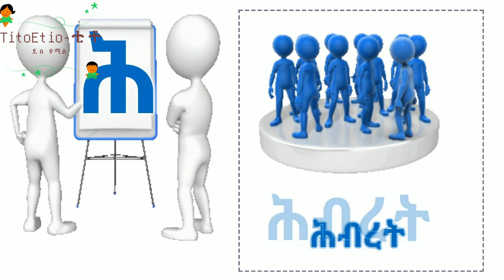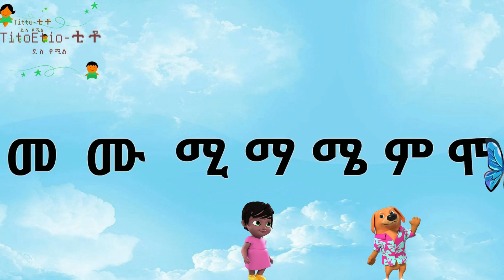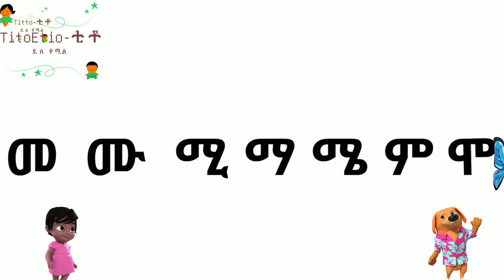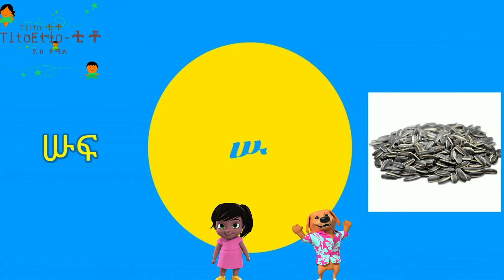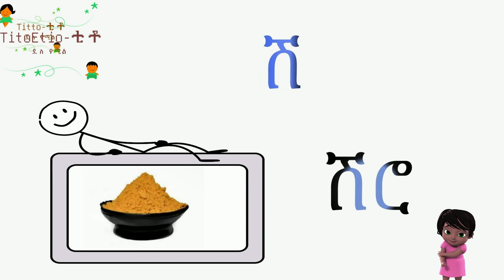የፊደል ገበታ ሀ እስከ ሸ | Ethiopian kids song| Ethiopian Alphabet | Titoethio-ቲቶ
Ethiopian kids song
 Ethiopian alphabet
የፊደል ገበታ ሀ እስከ ሸ
Ethiopian kids song about Ethiopian alphabet
ልጆችን እያዝናኑ ለማስተማር ታስቦ የተዘጋጀ  የፊደል ገበታ ሀ እስከ ሸ